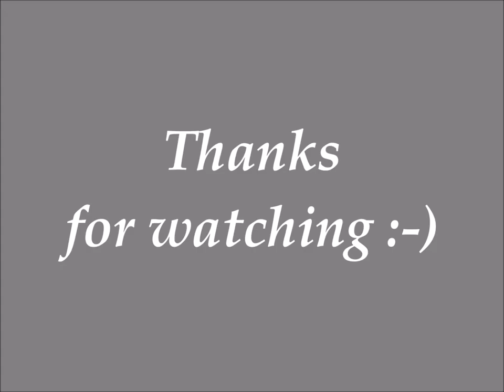Jack & Joey "The Storm"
Jack & Joey  Video:
The stolen Car: